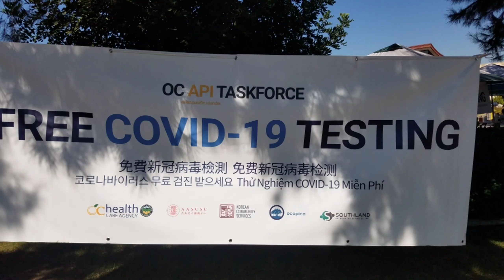FREE COVID-19 TESTING IN IRVINE NOV 4TH | FREE TESTING FOR OC API TASKFORCE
FOR SCHEDULE AND TESTING LOCATIONS